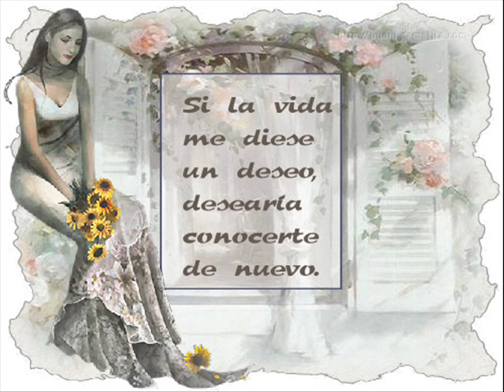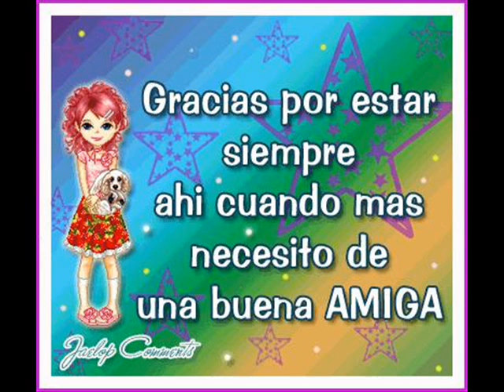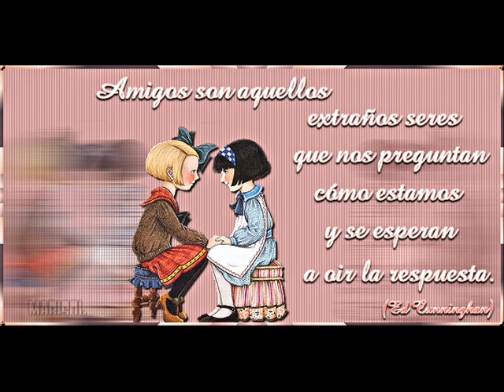siempre una amistad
La amistad de dos amigas, que se extrañan se quieren a pesar de la distancia, amigos es la respuesta a nuestra necesidad, y los amigos,as son los que siempre están hay para ayudarnos y querernos y escucharnos.